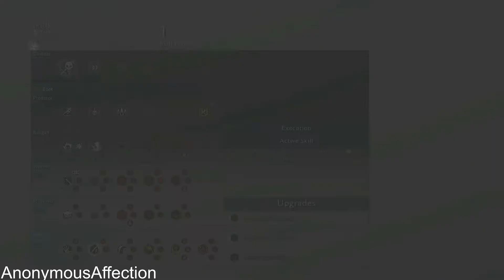Middle-Earth: Shadow of War - Walkthrough Part 7 - Minas Ithil: Web of Fate (Shelob's Memory)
Walkthrough of Middle-earth: Shadow of War in high definition on Xbox One.

Systems: Microsoft Windows, Xbox One, PlayStation 4, Nintendo Switch

Developer: Warner Bros. Entertainment

Description:

Go behind enemy lines to forge your army, conquer Fortresses and dominate Mordor from within. Experience how the award winning Nemesis System creates unique personal stories with every enemy and follower, and confront the full power of the Dark Lord Sauron and his Ringwraiths in this epic new story of Middle-earth.

In Middle-earth™: Shadow of War™, nothing will be forgotten.